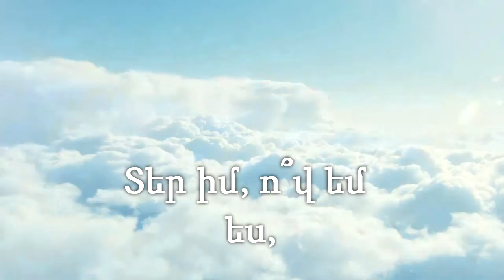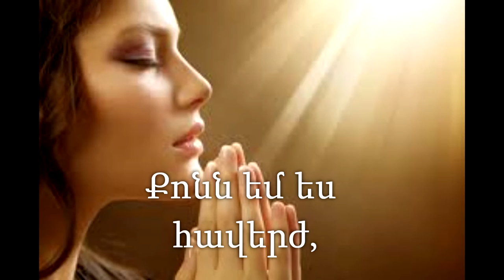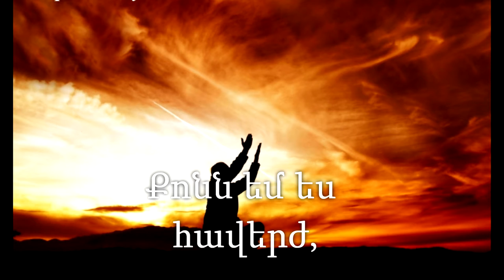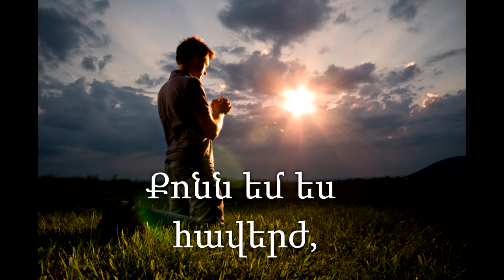Gor Sujyan-SHNORHAKAL EM(lyrics video)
Mixing,Drums,Guitars by Garik Amyan
Music and Lyrics by Gor Sujyan
Piano by Levon Pasodyan
slide show and lyrics video by Vrams Amyan